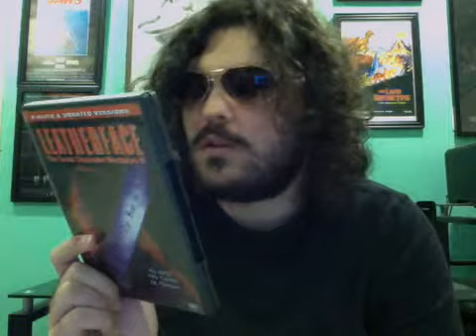The Texas Chainsaw Massacre 3 (1990) Movie Review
The Texas Chainsaw Massacre 3 is a 1990 slasher film. Directed by Jeff Burr. Stars Kate Hodges, Ken Foree, and Viggo Mortensen. Release date: January 12, 1990. Grossing: $5, 765,562. Budget: $2 million.